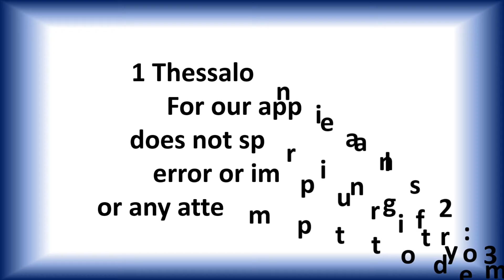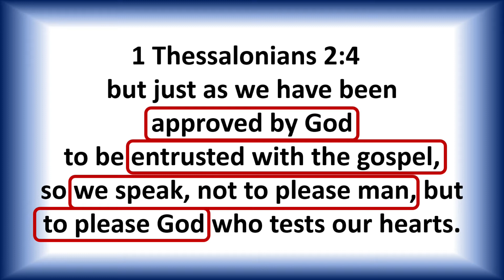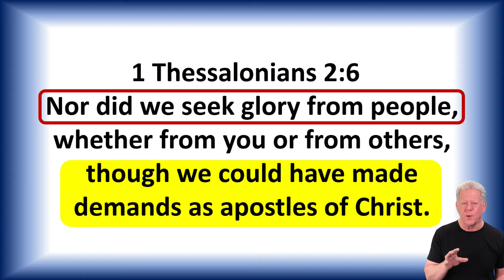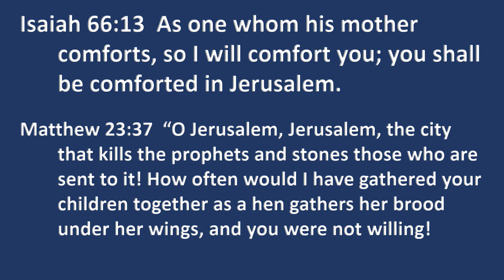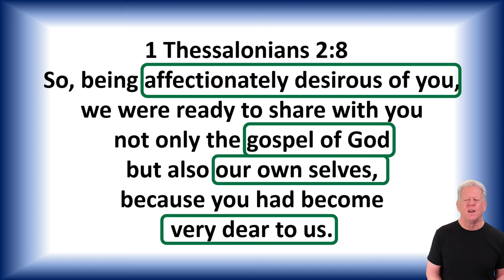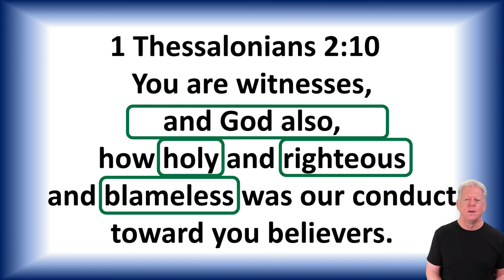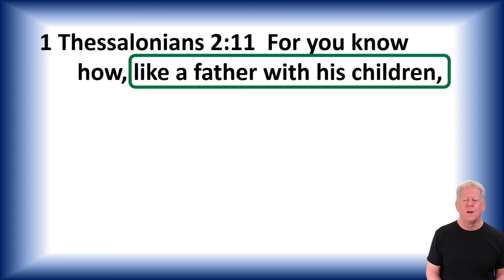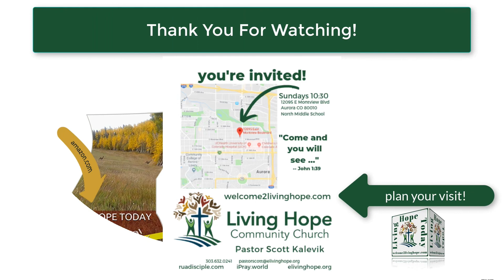CARING LIKE A PARENT – 1 Thessalonians 2:7-12 – Living Hope Community Church Bible Study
We who follow Jesus are ministers.  We are called to witness and make disciples.  The Apostle Paul demonstrates the attitude we need to adopt towards others if we want to be effective in the Lord’s hand.  Let’s explore it together.  If you have feedback for me, I’d love to hear it.  Let’s do all we can to bring Biblical truth to all those in our lives!

Scott